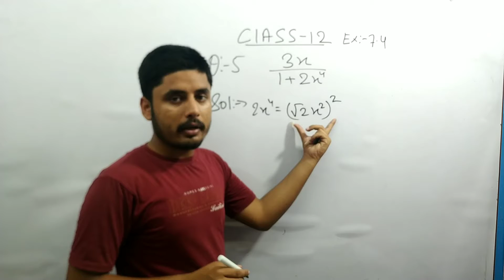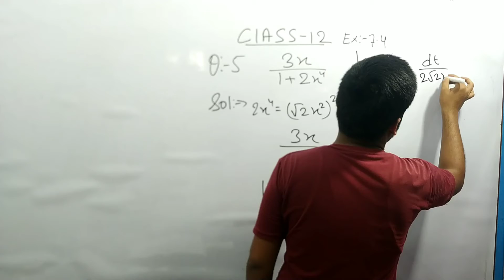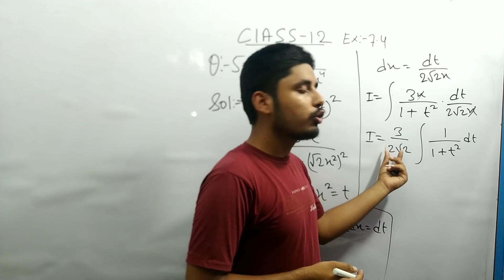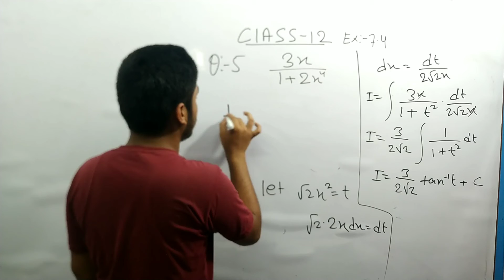Class 12 maths ex 7.4 Q-5 solution easy method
class 12 maths fully complete syllabus

bishu academy

Ex 7.2

Bishu Academy

Agar questions dout hai to aap log comments me
ya telegram pe puch skte hai👇👇

thanks

by Pratyush Gaurav
bihar